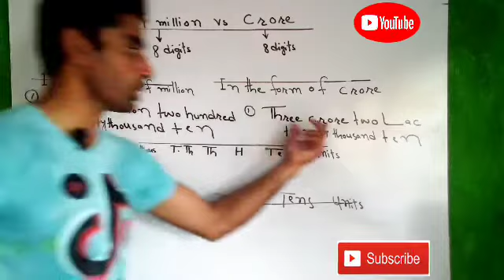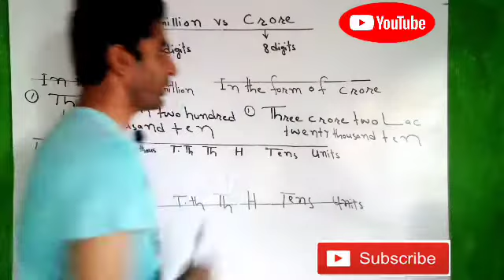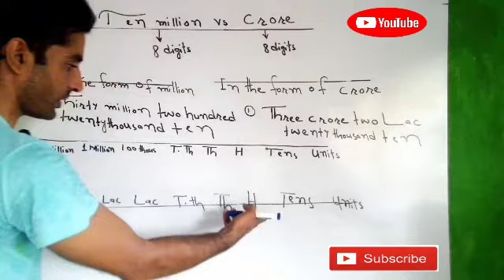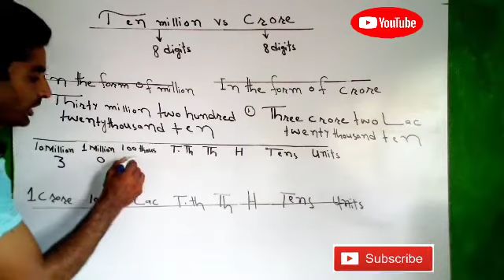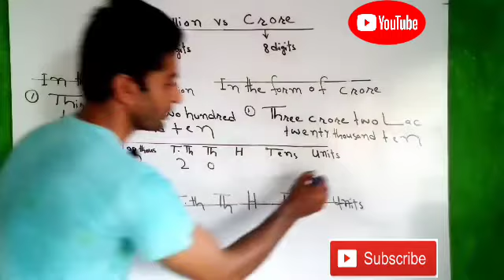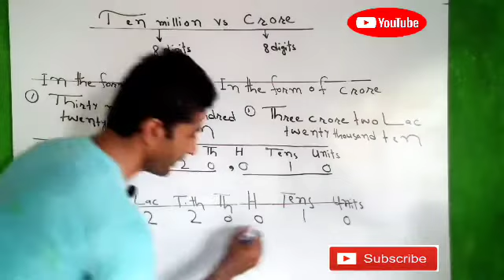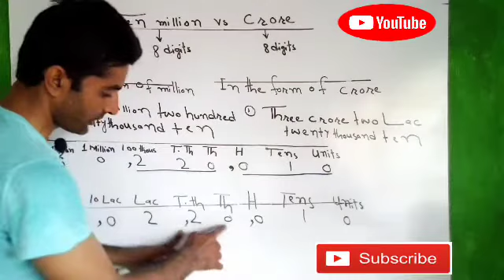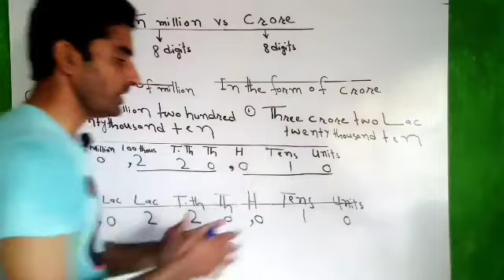||Difference Between Ten Million vs Crore|| Ten Million or Crore Me Kiya Difference Hai||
What is Difference between Ten Million vs Crore?
Ten Million or Crore Me Kiya Difference Hi?
Do you know?
Ten Million =One Crore
yes
No
Has Ten Million 8 Digits?
Has Crore also 8 digits?
yes
No
Ok
Don't know
No problem
let's learn